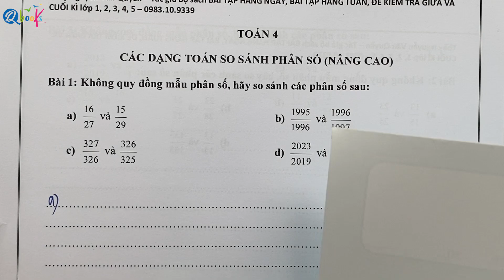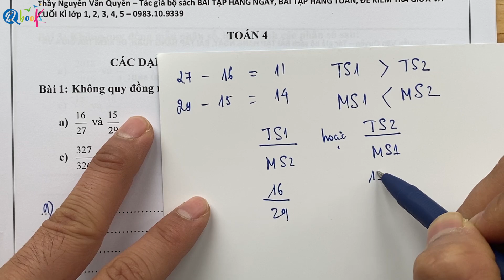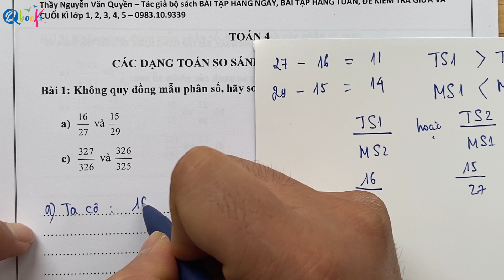Toán lớp 4 | Giải toán so sánh phân số nâng cao | Thầy Nguyễn Văn Quyền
Xin chào phụ huynh và các em học sinh. Trong video lần này, thầy nguyễn văn quyền sẽ tiếp tục cùng các em ôn thi học kì 2 toán lớp 4 dạng toán - So sánh phân số nâng cao

Để ôn thi học kì 2 lớp toán 4 một cách hiệu quả nhất , các em học sinh cố gắng luyện các bài tập trong chuỗi video sắp xếp phân số và so sánh phân số toán lớp 4. Dạng toán này trong theo cấu trúc đề thi chính thức của các trường, phụ huynh và các em xem kỹ video thầy hướng dẫn để ôn thi thật tốt nhé!
Bài 1: Không quy đồng mẫu phân số, hãy so sánh các phân số sau:
a) 16/27 và 15/29